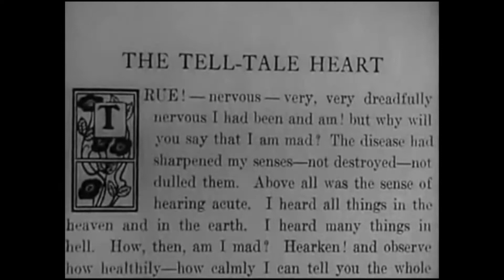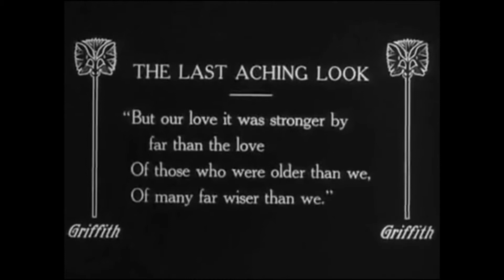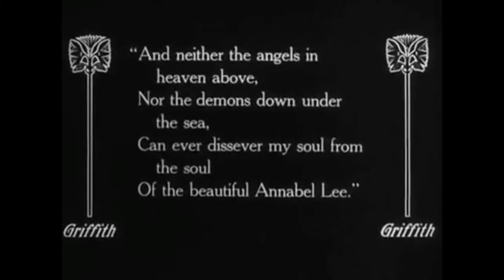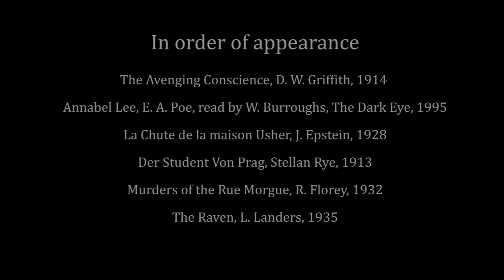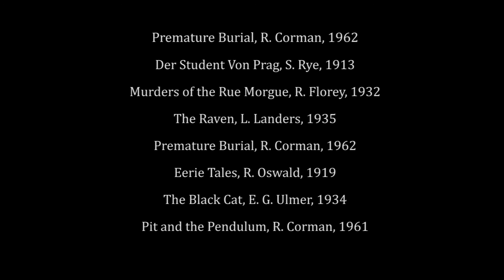I Lov'd Alone - Edgar Allan Poe Tribute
A supercut edited by Novella Troianiello and Mattia Barra.

Video presented at the International Conference:

"Over many a quaint and curious volume of (not) forgotten lore. Edgar Allan Poe across disciplines, genres and languages"
University of Salerno.